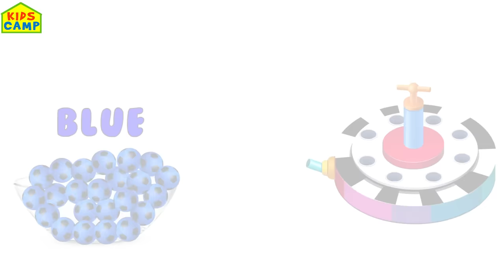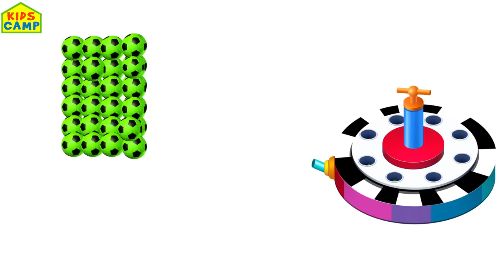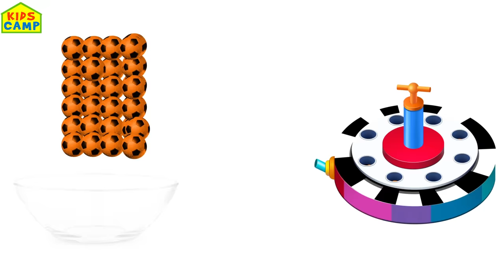Musical Soccer Balls Shooting Machine and Dancing Balls On Finger Family by KidsCamp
WOW! The Cool Soccer Balls Shooting Dancing Balls Machine is here!!! Get ready for some fun! Learn Colors having so much fun!